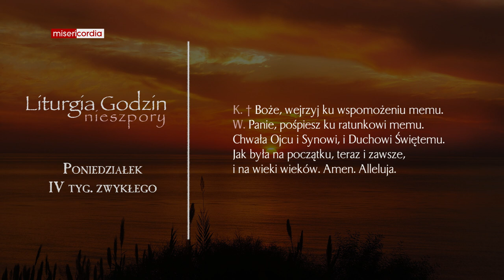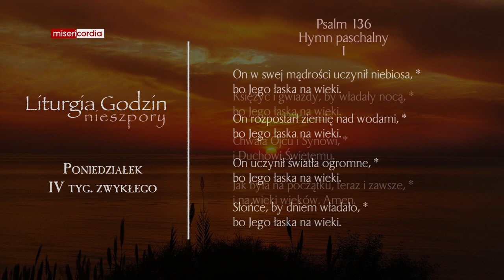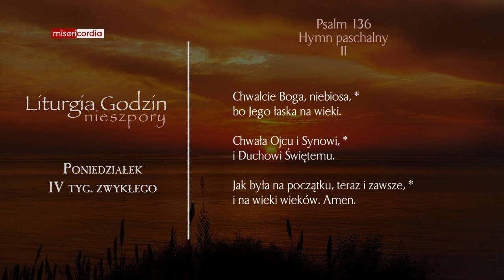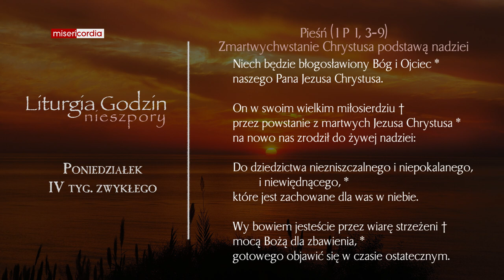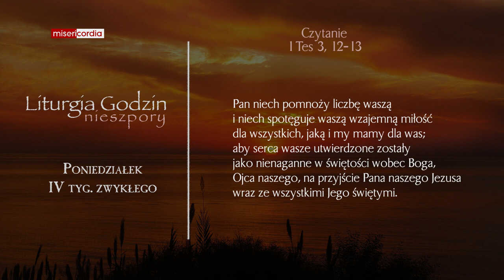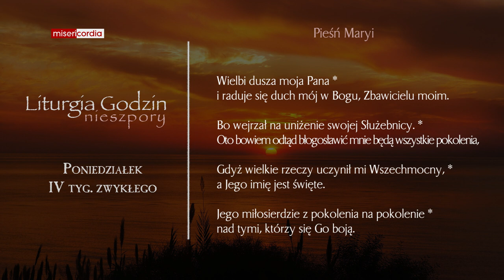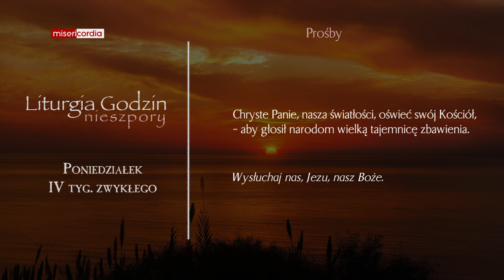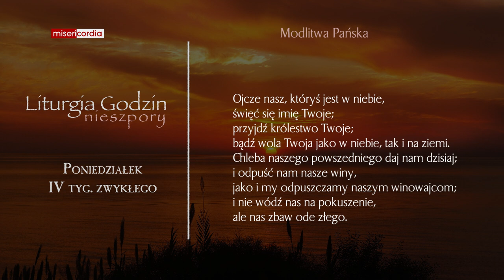Liturgia Godzin | Nieszpory | Poniedziałek, IV tyg. zwykłego